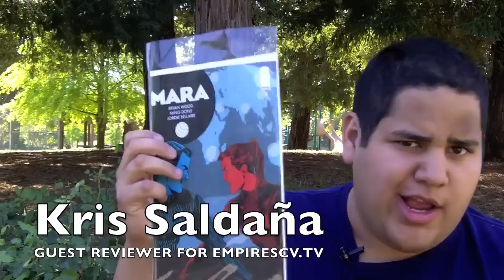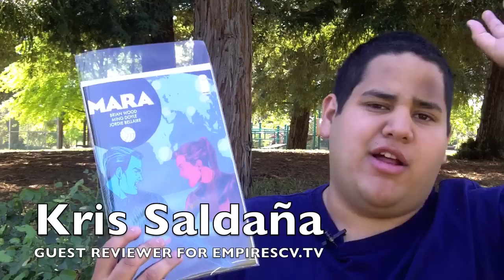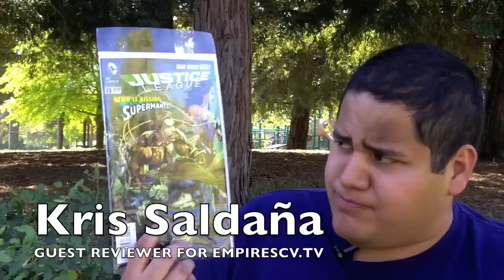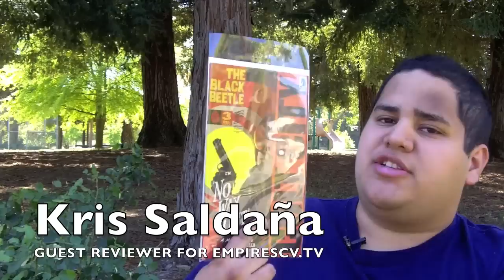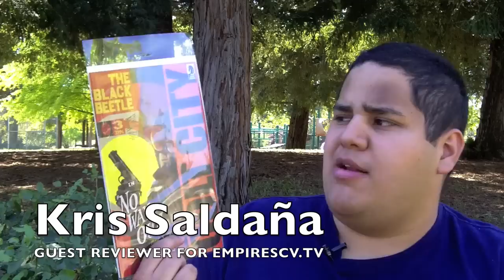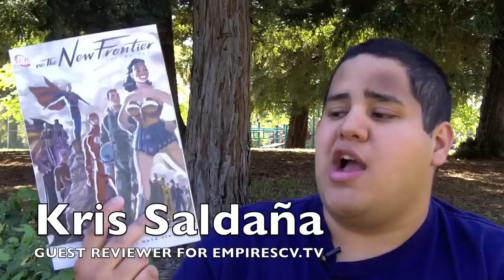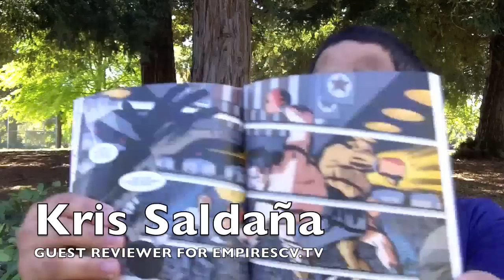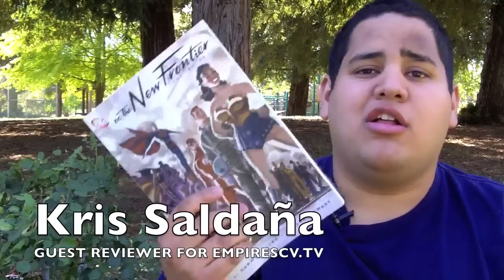Episode 11 - Kris Love The Black Beetle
Kris pick are:
- Brian Wood's Mara
- Justice League
- The Black Beetle
- Collected Edition of the Week: DC's The New Frontier with art by Darwyn Cooke